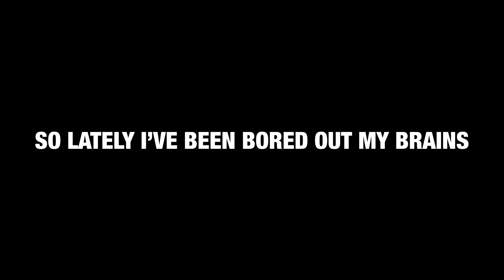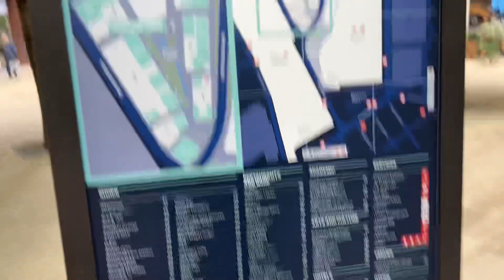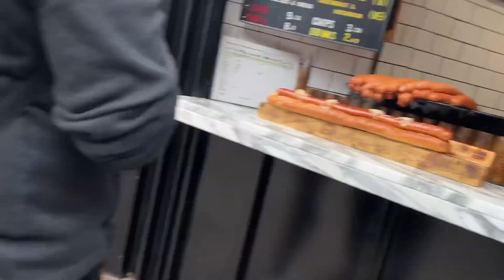Is This The Best Market In The WORLD?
MY GEAR

All the music I use in my videos is from David Cutter 👇🏻